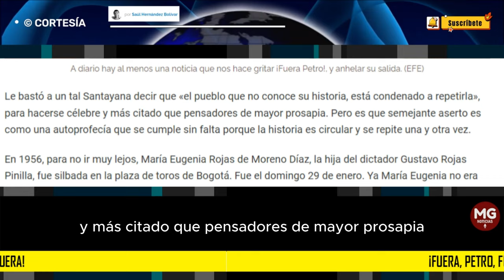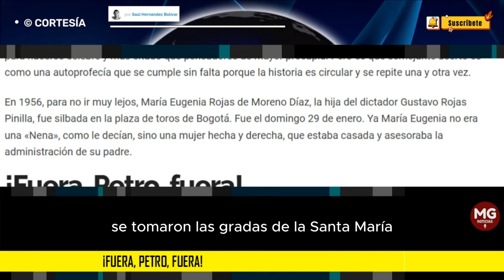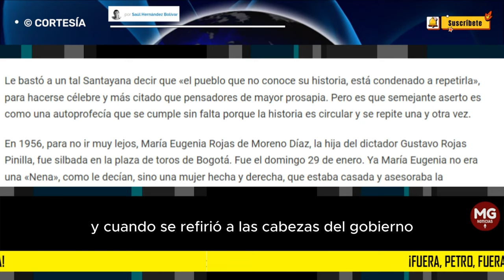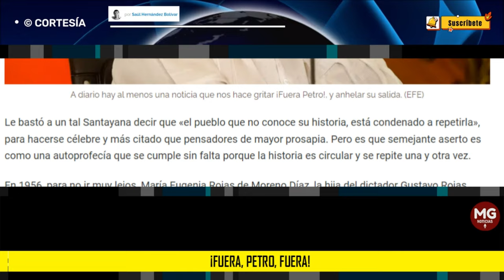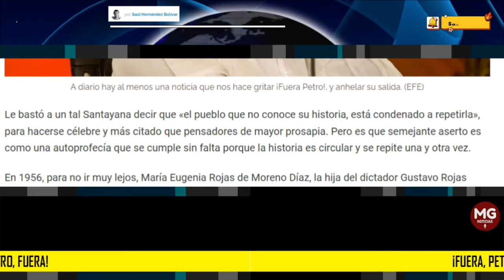¡FUERA, PETRO, FUERA! ⛔ por Saúl Hernández Bolívar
A diario hay al menos una noticia que nos hace gritar ¡fuera Petro!, y anhelar su salida antes de que este gobierno desastroso acabe con el país